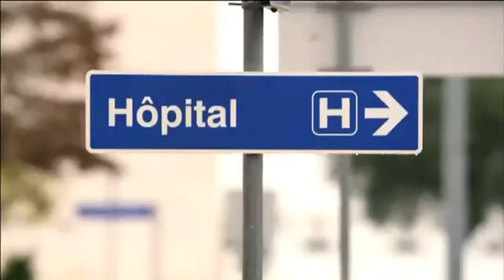Renault R-Space Concept